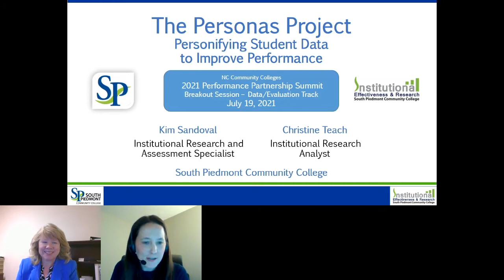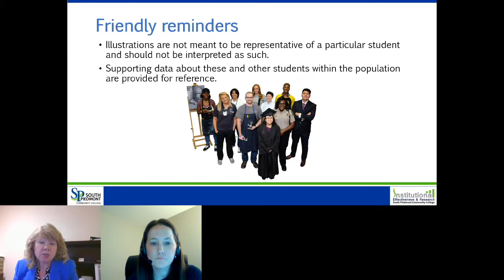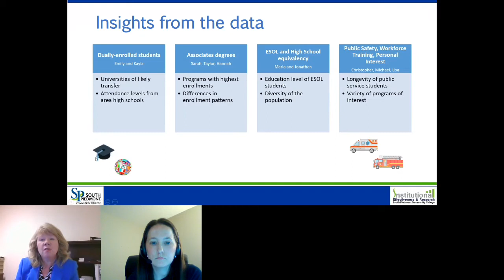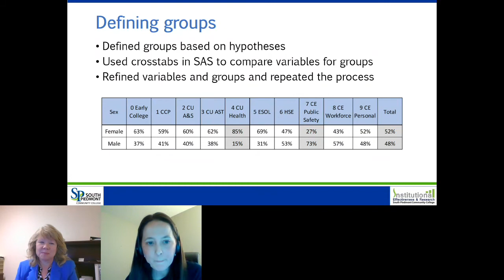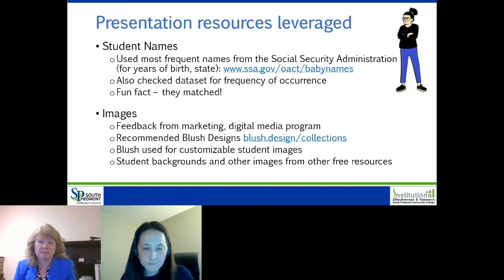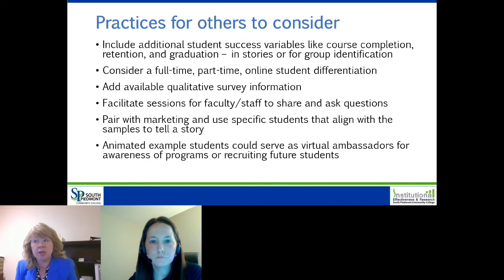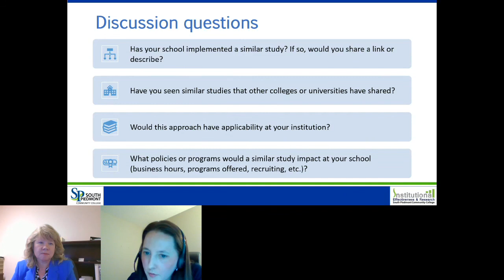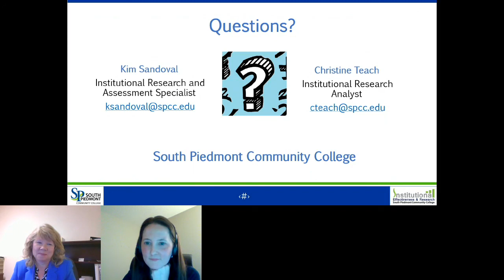The Personas Project - Personifying Student Data to Improve Performance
We serve diverse students across credit and non-credit courses. Faculty and staff often focus on the populations they serve and data is typically for focused projects. IE staff wondered what we would discover if we took a broad-based approach to understanding our students? How might the approach impact the way we provide services and make decisions? We summarized all students we serve into student profiles including names and short descriptions. The profiles have spurred discussions for the college's equity team and marketing research despite being released during the pandemic.